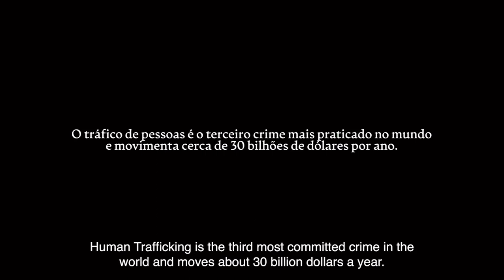My story of how human trafficking can look | Thaila Ayala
Trafficking can happen in so many ways. Sometimes, the brightest promises hide the darkest realities. In this short film, Thaila Ayala shares one way that trafficking might look.Know the warning signs. Keep yourself and your friends safe.

O tráfico pode acontecer de muitas maneiras. Às vezes, as promessas mais brilhantes escondem as realidades mais sombrias. Neste curta-metragem, Thaila Ayala compartilha uma forma como o tráfico pode parecer.Conheça os sinais de alerta. Mantenha você e seus amigos seguros.

We disrupt the darkness of modern-day slavery by partnering with law enforcement to fight human trafficking crime, equipping communities to protect the vulnerable, and empowering survivors as they walk into freedom.

Find out more and help fight trafficking with us by visiting